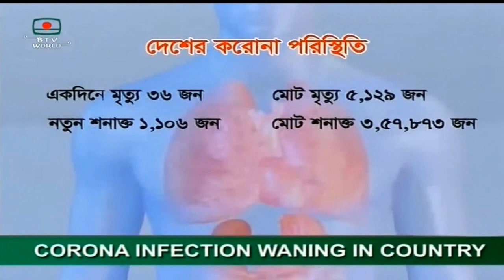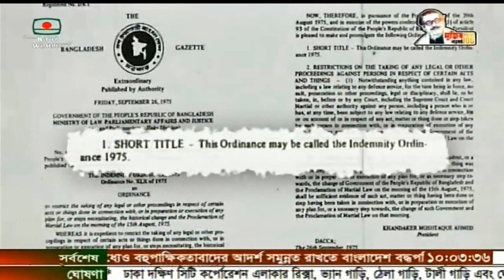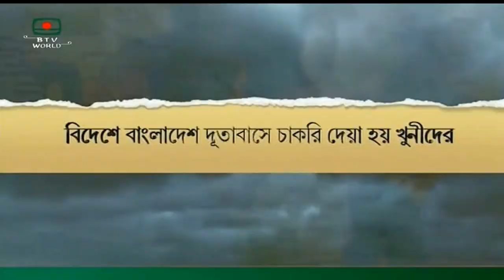Bangladesh Television English News at 10 on 26.09.2020